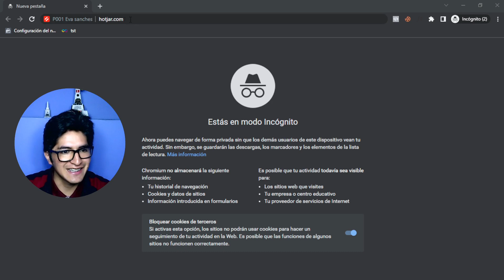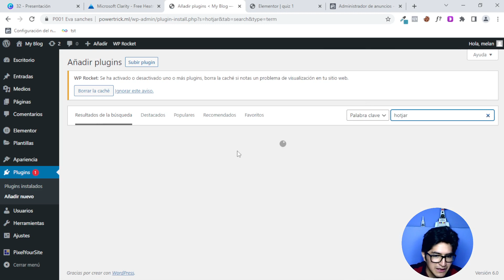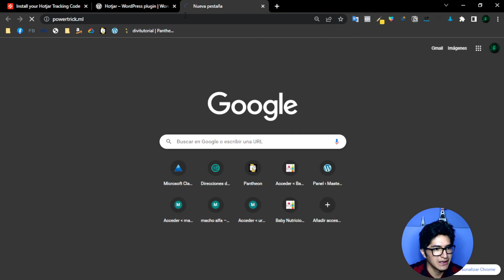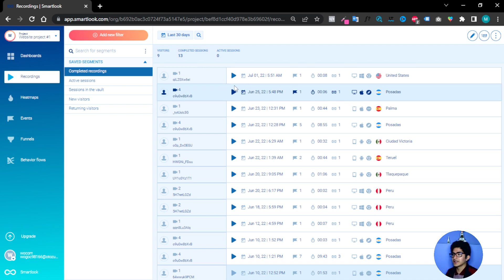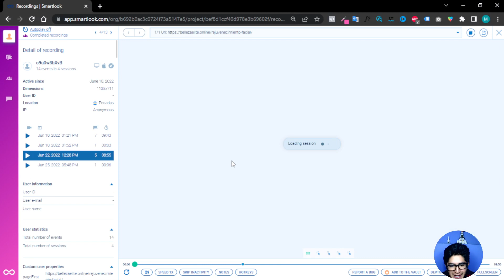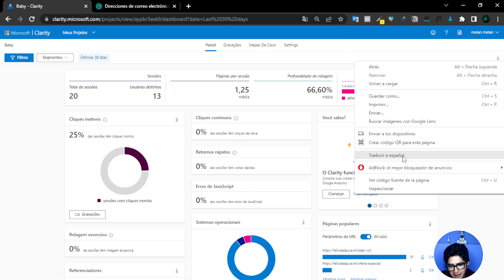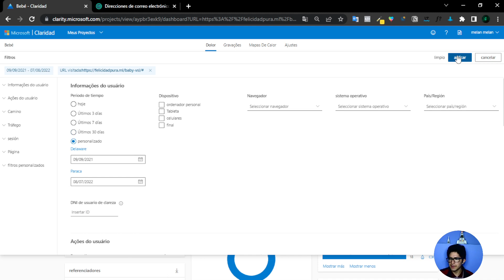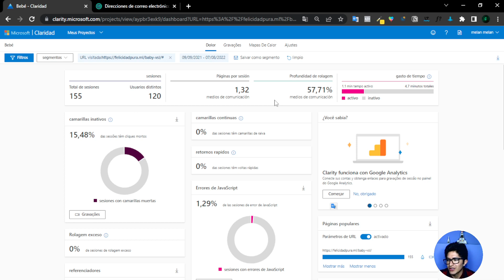Como saber quien visito a tu sitio web y que parte de tu landing mejorar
Este es un reviews para mejorar las cartas de ventas, que te puede ayudar tomar las deciones y mejor de una manera rapida

El objetivo de este video fue explicartlo de manera sencilla y de manera superficilal

DESCARGO DE RESPONSABILIDADES
Este video se ofrece solamente con propósitos educativos y de información.
Toda la información proporcionada en el canal de @melanio_digital sobre Marketing son para fines educativos y adquiridos a base de la experiencia en cursos, foros y grupos de networking, por lo cual no somos responsables de la utilización o de la finalidad de dicha información por parte de los usuarios.